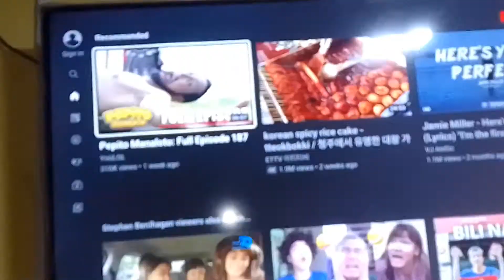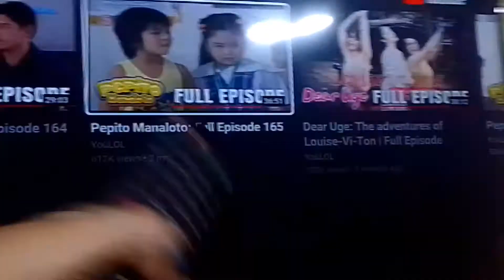I MAKE PANCAKE||BLISSYMAYOFFICIAL||vlog#50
💜𝙹𝚄𝚂𝚃 𝙲𝙾𝙼𝙼𝙴𝙽𝚃 𝙸𝙵 𝚈𝙾𝚄 𝚆𝙰𝙽𝚃 𝙵𝙾𝚁 𝚅𝙸𝙳𝙴𝙾 𝙾𝚁 𝙲𝙾𝙽𝚃𝙴𝙽𝚃𝚂. 🌆